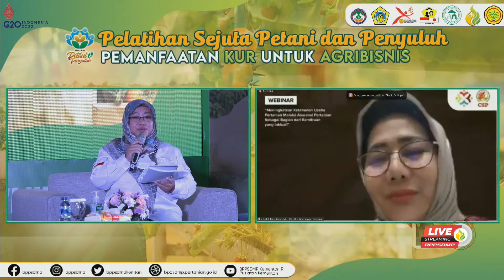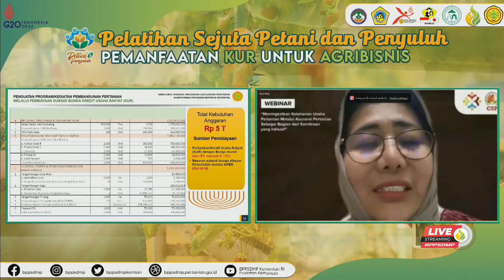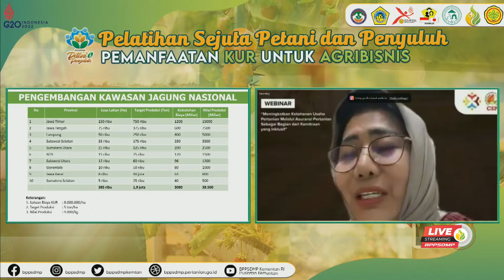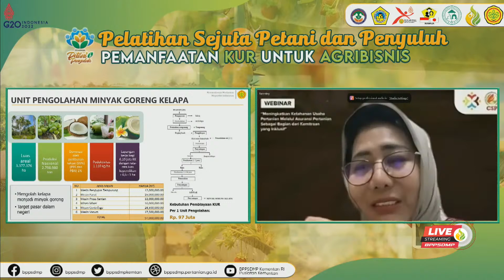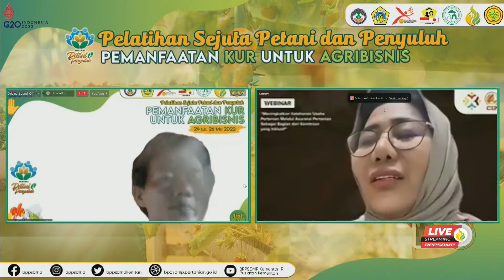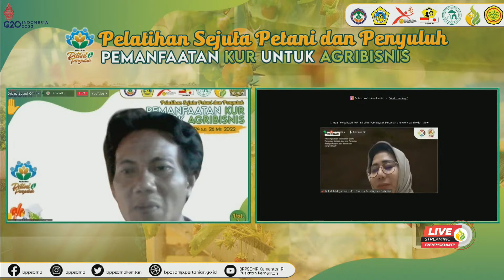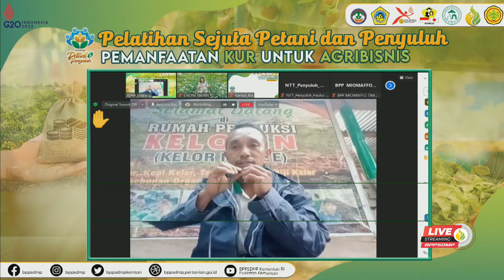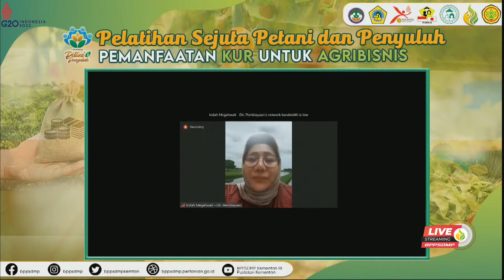Materi 2 Pelatihan Sejuta Petani & Penyuluh "Pemanfaatan KUR Untuk Agribisnis"